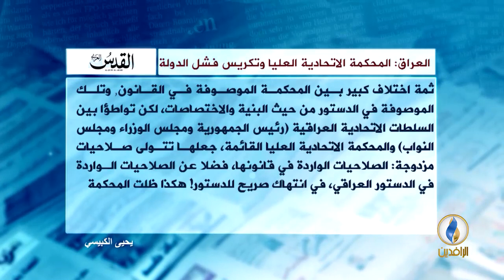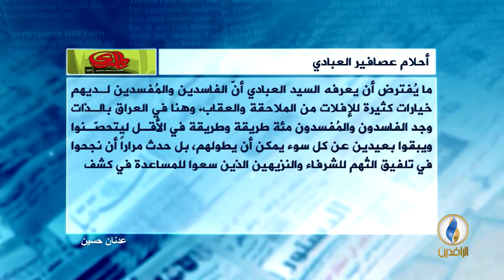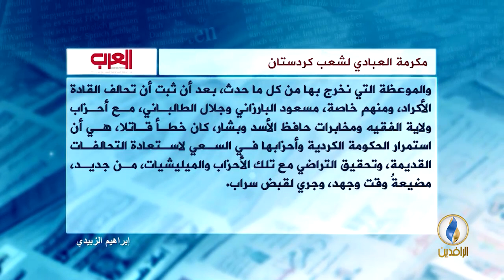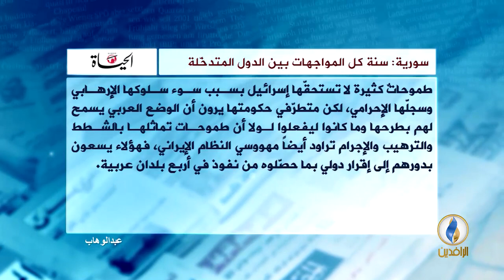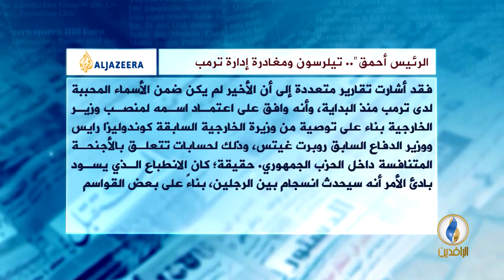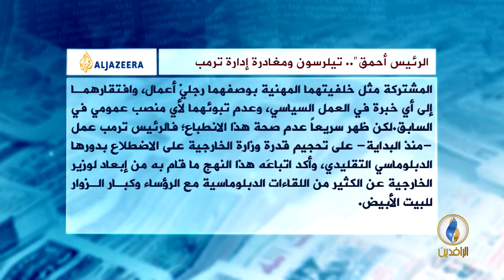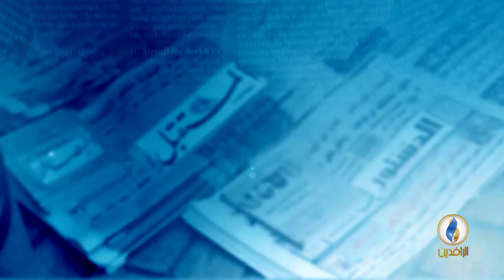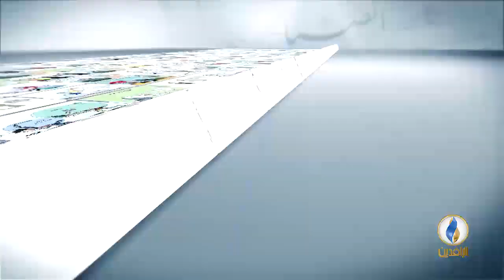صدى_الأقلام | 15 - 3 - 2018